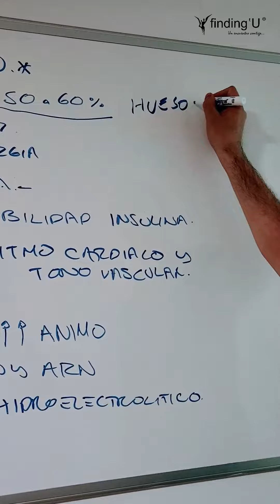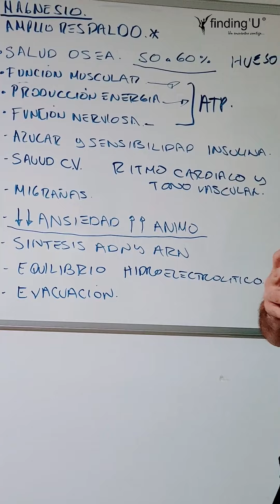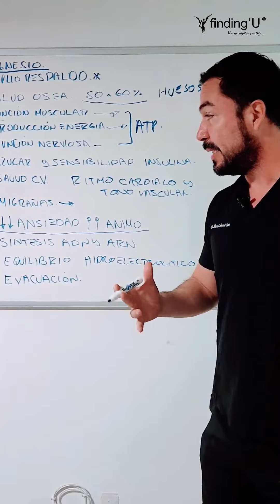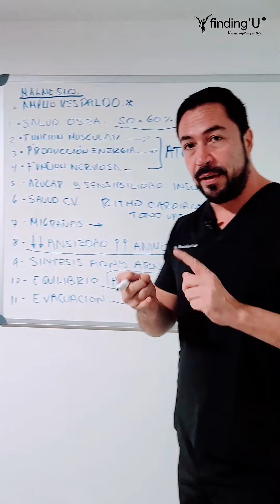Te sientes Cansado, con Insomnio, Débil puede que te falte Magnesio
¿Estás listo para transformar tu relación con tu cuerpo, tu mente y tu vida?

Información consultas, ayuno, reto keto y suplementos en México  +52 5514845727 y 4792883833

Consultas presenciales en Cd. México  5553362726
Consultas presenciales en León, Gto.  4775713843
Consultas en línea  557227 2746